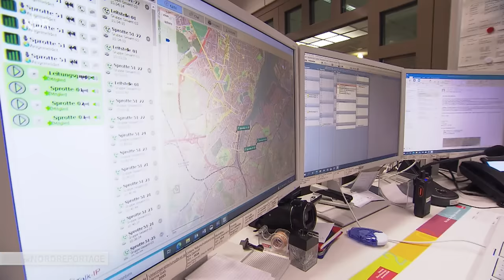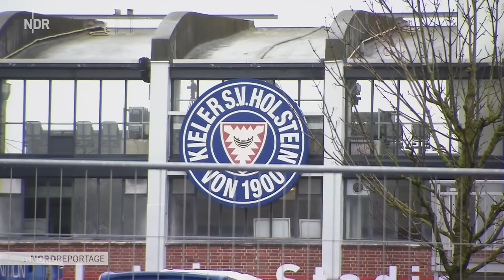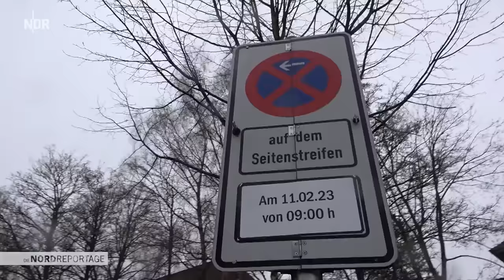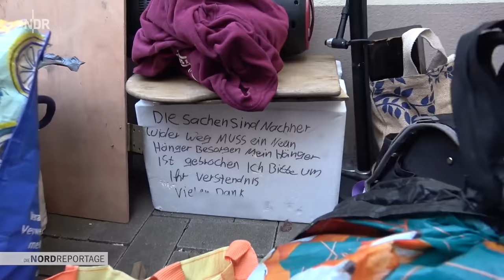Kiel: Einsatz für den Ordnungsdienst | Die Nordreportage | NDR Doku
An 365 Tagen im Jahr ist der KOD, der Kommunale Ordnungsdienst, auf den Straßen Kiels im Einsatz. Und das fast rund um die Uhr.

Im Schichtdienst sorgen 30 uniformierte Mitarbeitende für Sicherheit und Ordnung im öffentlichen Raum der Landeshauptstadt Schleswig-Holsteins, sind unmittelbarer Ansprechpartner für Einheimische und Touristen und unterstützen außerdem andere Ämter wie das Veterinär-, Gesundheits- oder Schulamt im Außendienst.

In Teams durchstreifen die Mitarbeitenden die Stadt, je nach Einsatzgebiet zu Fuß, mit dem Auto oder auf E-Bikes.

Der Aufgabenbereich ist vielfältig: Sie schreiten unter anderem ein bei illegaler Müllentsorgung, verkehrswidrigem Verhalten von Fahrradfahrern oder sorgen in Parks für die Einhaltung der Hundeanleinpflicht. Außerdem sind sie zur Gefahrenabwehr an sozialen Brennpunkten präsent, sprechen zum Beispiel Personen an, die sich nicht an die öffentliche Ordnung halten. Mit ihrer Arbeit unterstützen und entlasten die Außendienstmitarbeiter des Ordnungsamtes die Polizei, mit der sie eng zusammenarbeiten und an sogenannten gefährlichen Orten auch gemeinsam auf Streife gehen.

"Die Nordreportage" begleitet den Kommunalen Ordnungsdienst im Einsatz.

Erstausstrahlung: 17. April 2023